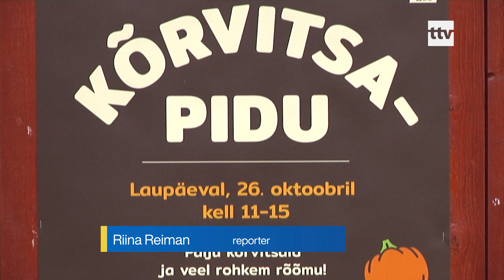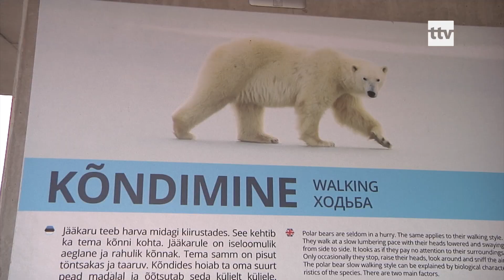26.10.2019 - Tallinna Loomaaias toimus seitsmendat aastat kõrvitsapidu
Juba 7. aastat peeti Tallinna Loomaaias kõrvitsapidu. Sel korral veelgi hoogsamalt ja suurema saagiga kui varasematel puhkudel.